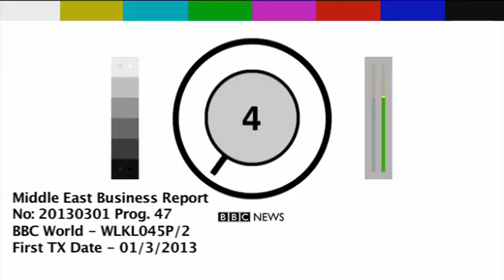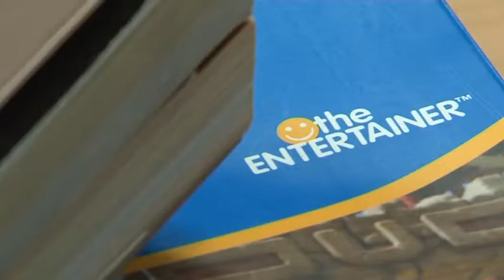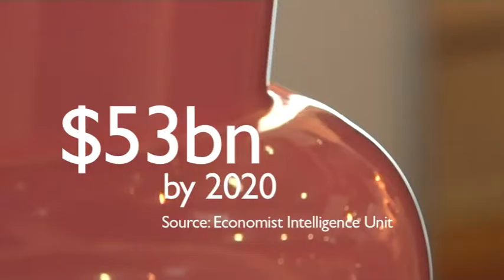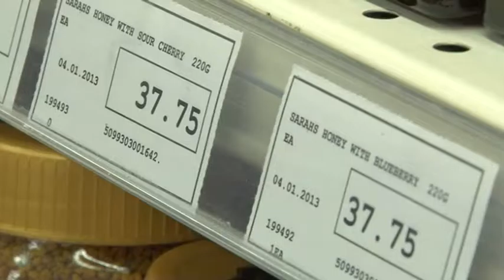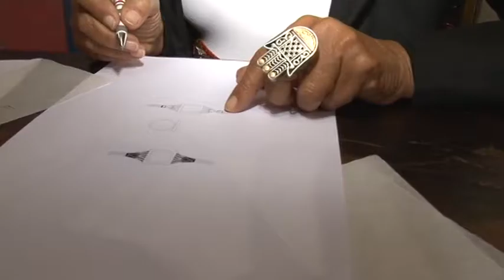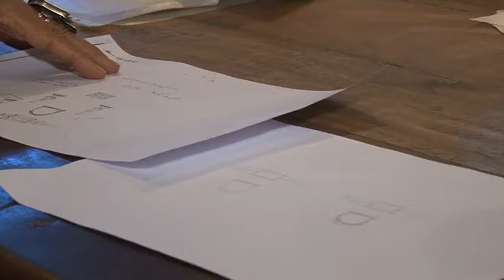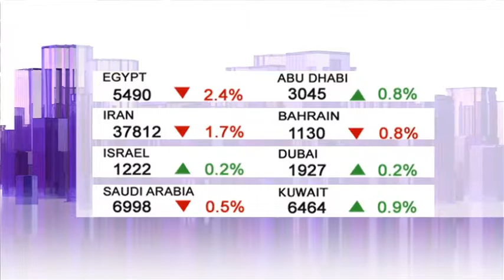Middle East Business Report [ Mar 01, 2013 ]